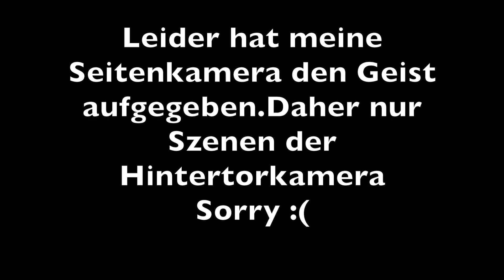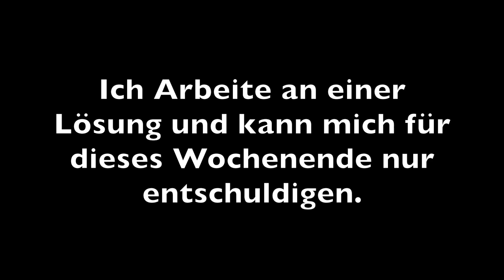Kreisliga Heide Kreis SG Wintermoor : TSV Wietzendorf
Das erste Punktspiel stand auf dem Programm und der TSV Wietzendorf musste zur SG Wintermoor reisen.

In einer ausgeglichenen ersten Hälfte , nur kurz vor dem Pausentee hatte der TSV drei dicke Chancen , trafen beide Teams das Tor nicht und somit ging es mit einem 0:0 in die Pause.

In der zweiten Hälfte wurde die SG dann stärker und biss sich immer mehr ins Spiel. Die 1:0 Führung war dann sogar verdient.

Aber danach wachte der TSV dann auf und kam zu Chancen. Aber genau wie beim Gastgeber musste eine Standardsituation her um jubeln zu können.

Moritz Erfurt versenkte einen direkten Freistoss zum 1:1.

Jetzt war es ein offener Schlagabtausch in dem Urplötzlich das 2:1 für Wintermoor fiel.

In der 90 Minute dann Elfmeter für den TSV , doch leider schoss Jerrik Kähler den Ball über die Querlatte , und somit gewann das Heimteam das nicht schöne aber intensive Spiel am ersten Spieltag.

Ihr wundert Euch warum Ihr die Tore nur aus der Hintertorperspektive seht ?

Meine Seitenkamera hat irgendwie ein Problem. Dafür kann ich mich nr entschuldigen.

Also bevor Ihr den Daumen nach unten macht , bezieht dies bitte mit ein.

Viele Grüße

Euer Lemmi